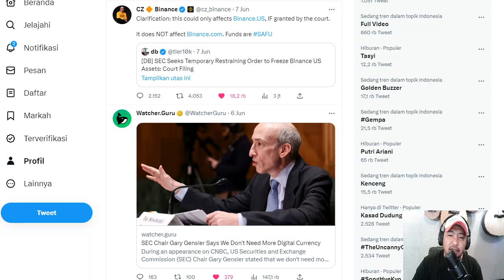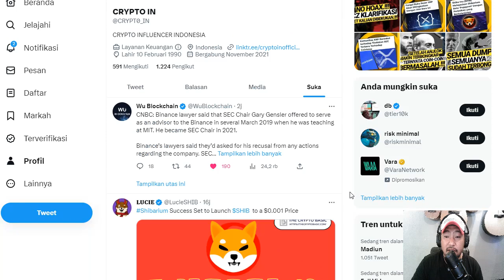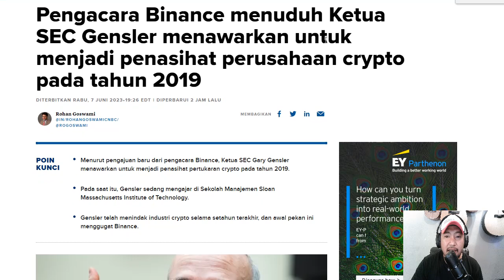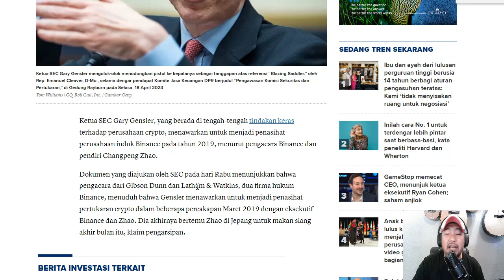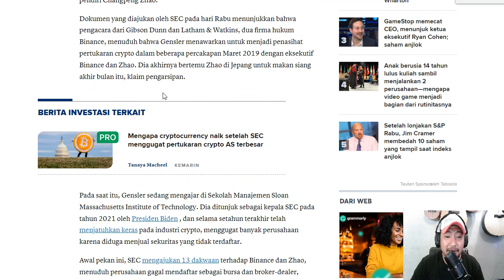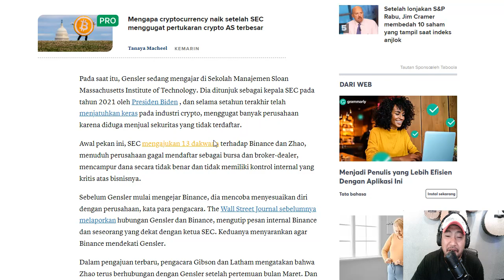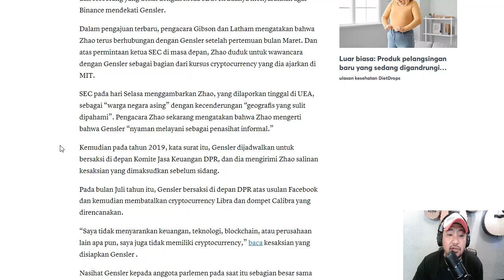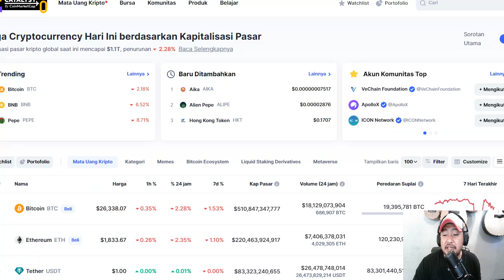MEMALUKAN SEKALI KAU.!!!